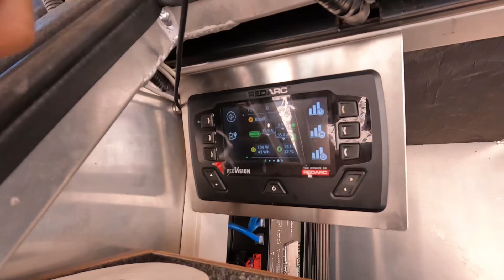GIBB RIVER ROAD | WATERFALLS, GORGES & CROC INFESTED WATER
The iconic GIBB RIVER ROAD in Western Australia’s Kimberley Region will take you to some of the most impressive gorges and waterfalls in the country. Buckle up for a wild 9 days of mishaps, laughs and exploring with some great friends we met on the road. The Gibb should be on every explorers bucket list, follow along to see why!

Our favourite stops ⬇️

Part 1
Emma Gorge
Zebedee Springs
El Questro Gorge
Pentecost River Free Camp
Ellenbrae Station - famous scones
Gibb River Free Camp

Part 2
Manning Gorge
Galvans Gorge
Bell Gorge
Tunnel Creek 🐊

Staring our friends
Angus & Mol @olivethetroopy
Ryan, Lil & Gus @trottin.aus
Mitch & Paris @traverlinafriedoutroopy
Ari @arian.the.adventurian
and James